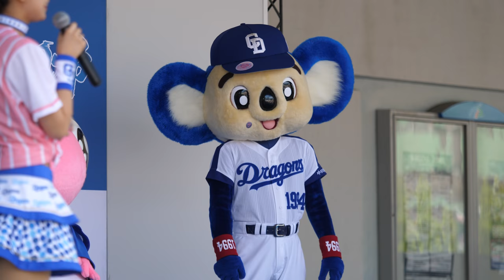ドアラ お題の紙を全部取ろうとするwwww試合前 借り人競争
20180624 Aichi Prefecture
NAGOYA DOME
Japanese professional baseball team
CHUNICHI DRAGONS
blue koala mascot
DOALA